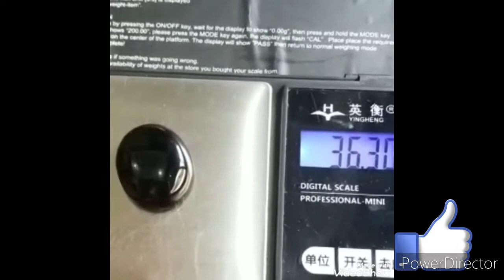Aqeeq stones || Black Agates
contact to buy on whatsapp
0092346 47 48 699